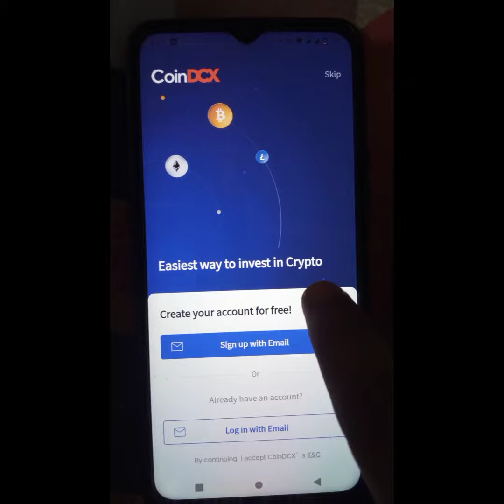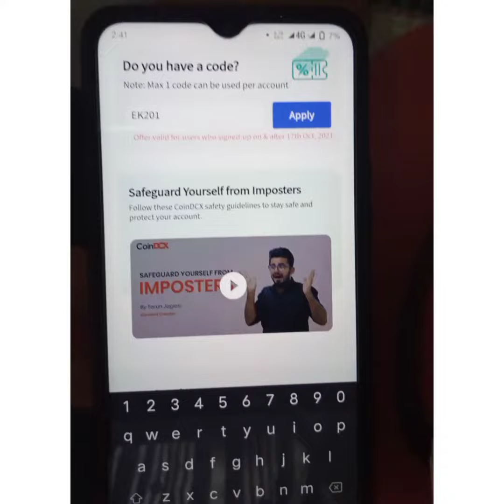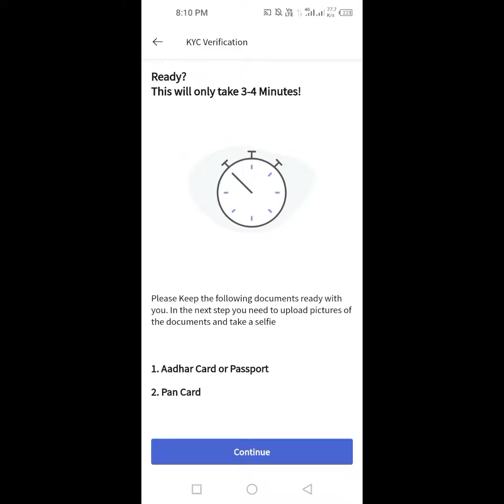coindcx ₹201 free Bitcoin All users Loot 🔥 free btc coindcx app unlimited earning per number ₹600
coindcx download app link :-

coindcx code :-

EK201
23EK201
PHONEPE151
CODE201
PAYTM100
COIN100
PAISA100
PAISA150
INSHORTS100
PYTM100AK
DCX150

All try Now

1.INSTAGRAM

2.FACEBOOK

3.TELEGRAM

Your qerry